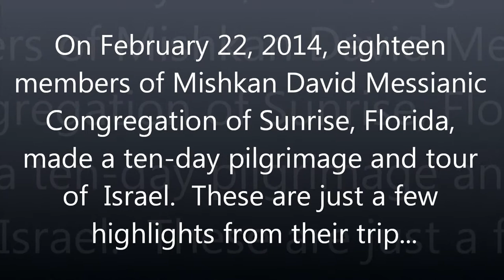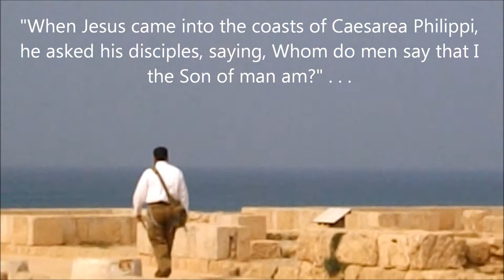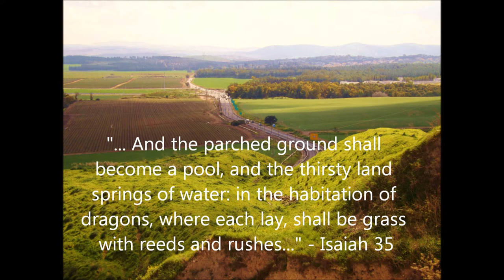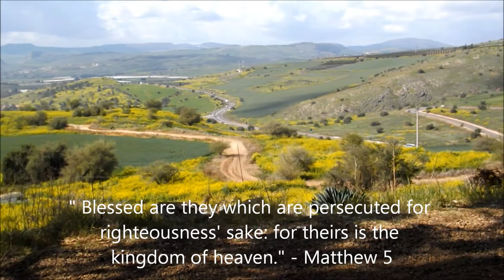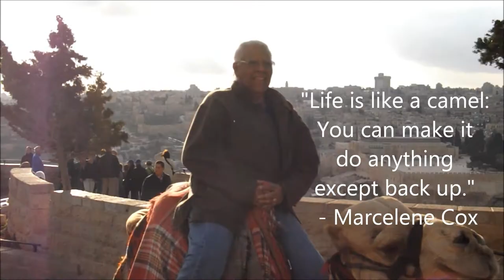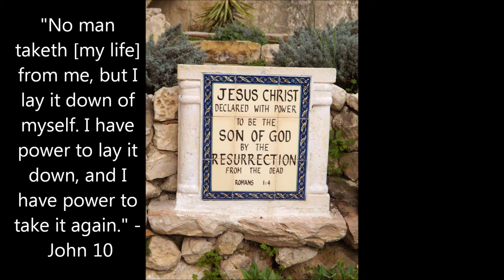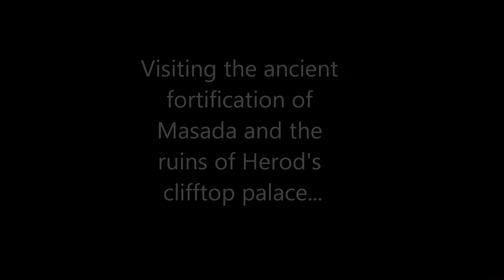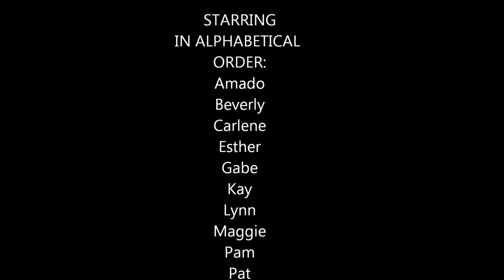ISRAEL 2014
During February-March, Mishkan David Messianic Congregation of Sunrise, Florida makes a ten-day pilgramage and tour of Israel. These are some highlights of that trip.